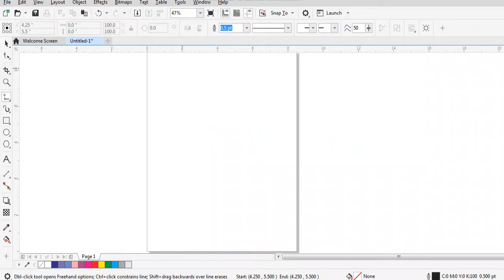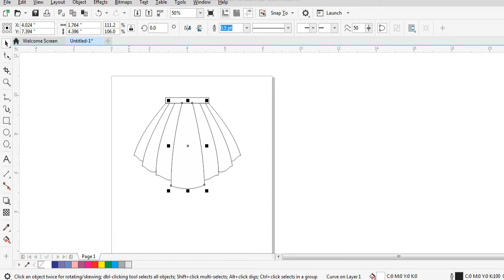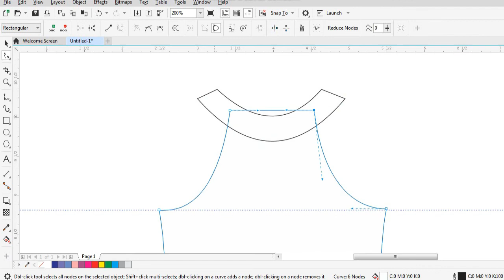easy dress vector tutorial in coreldraw / Priya sharma pangotra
In this video i have shown how to make basic dress block in coreldraw very easily .
you can learn more about coreldraw in my other videos, and also about landscape painting .